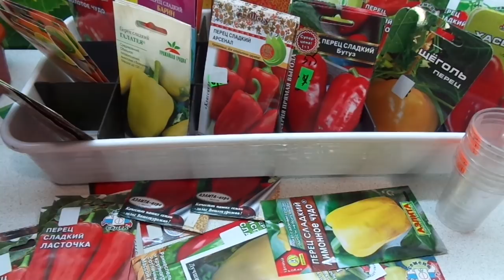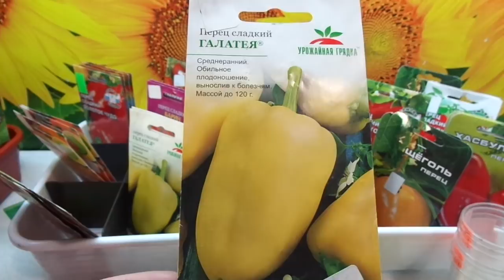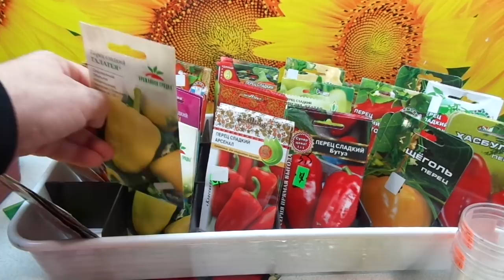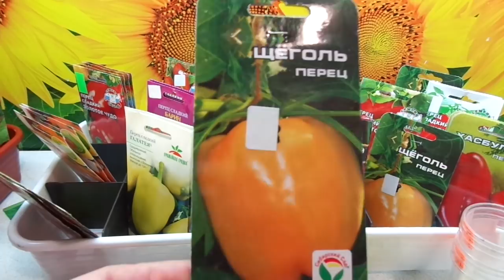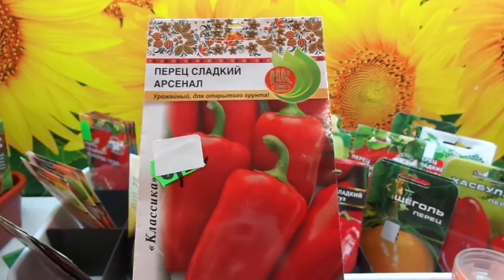КАК ПОДГОТОВИТЬ СЕМЕНА ПЕРЦА К ПОСЕВАМ? Ольга Чернова.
Предпосевная подготовка семян - очень важная процедура. В этом ролике я расскажу вам из чего она состоит.